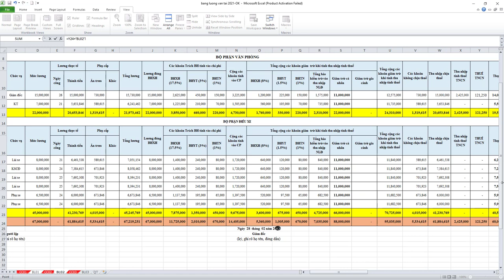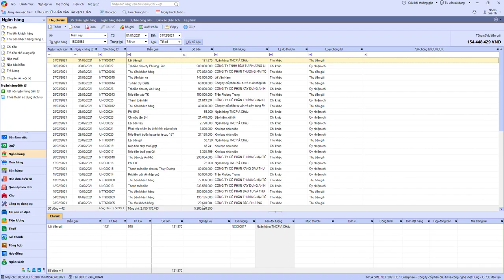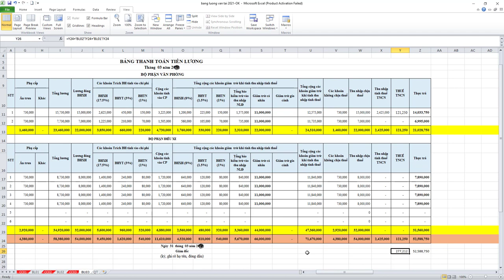Hạch toán giấy nộp tiền thuế thu nhập cá nhân cty vận tải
Hạch toán giấy nộp tiền thuế thu nhập cá nhân công ty vận tải từ bảng lương vào ngân sách nhà nước năm 2022 chi tiết nhất

- Hoàn tiền: 100% nếu không hài lòng.
- Thời gian học: Vô cùng linh hoạt từ 8h30 - 23h00.
- Số buổi học: Không giới hạn.
- Giáo trình động: Cập nhật liên tục trên website.
- Chứng từ sống: Thật 100%.
- Giáo viên: 100% kinh nghiệm trên 3 năm.
- Hỗ trợ miễn phí: trọn đời.

1. Các khóa học KẾ TOÁN DOANH NGHIỆP

2. Các khóa học KẾ TOÁN HÀNH CHÍNH SỰ NGHIỆP

3. Các khóa học LÝ THUYẾT KẾ TOÁN

4. Các khóa học KẾ TOÁN THUẾ

5. Các khóa học KẾ TOÁN TỔNG HỢP

6. Các khóa học KẾ TOÁN QUẢN TRỊ